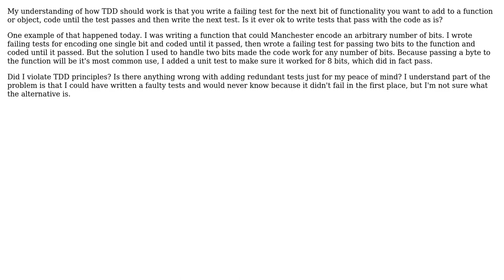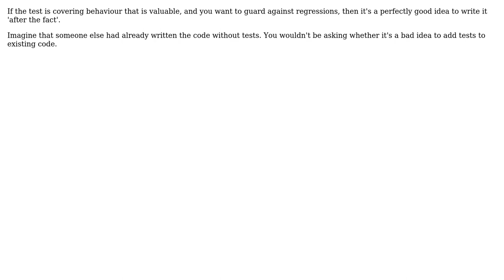Software Engineering: Is it ok to write "extra" unit tests? (2 Solutions!!)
Software Engineering: Is it ok to write "extra" unit tests?

With thanks & praise to God, and with thanks to the many people who have made this project possible! | Content (except music & images) licensed under CC BY-SA | Music | Images & others | With thanks to user samt1903 user Kilian Foth user gnat user Benjamin Hodgson and the Stack Exchange Network Trademarks are property of their respective owners. You are responsible for your own actions.